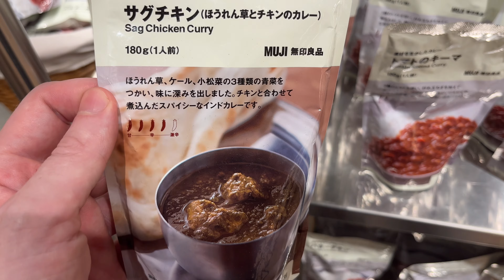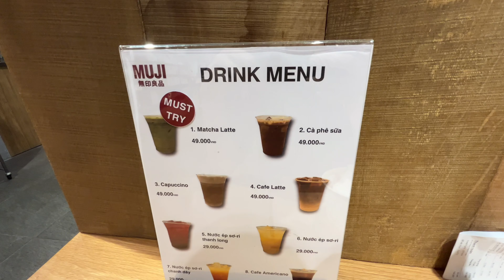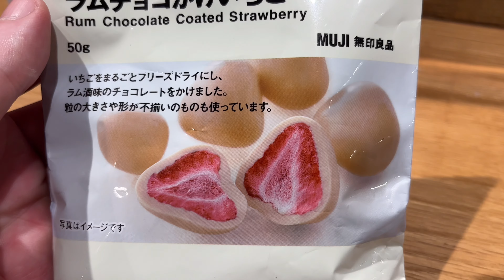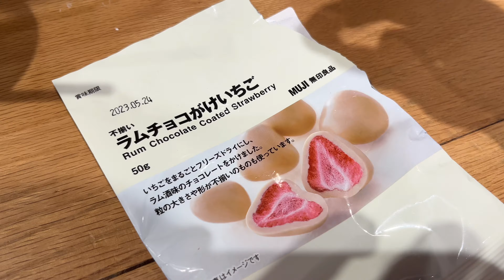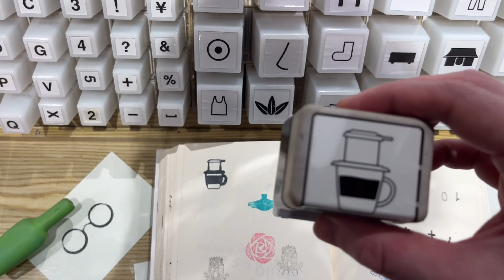Eating Inside A Muji Store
Spend time with me at MUJI in Hanoi, Vietnam. Exploring products and food.